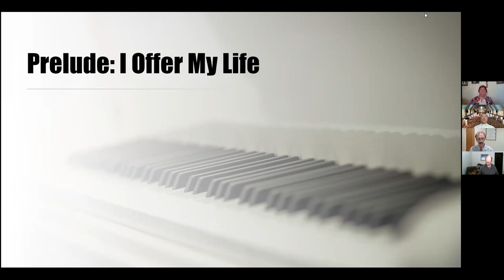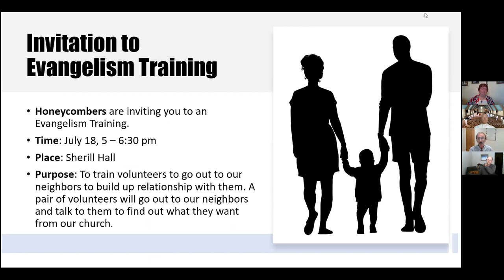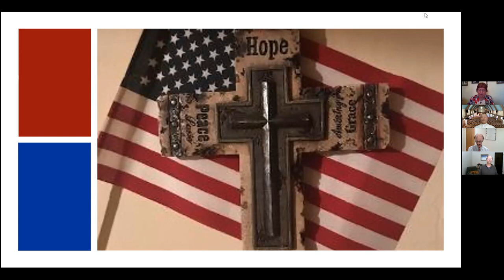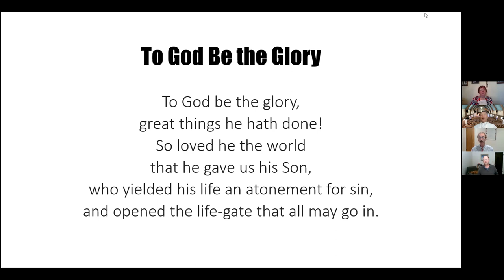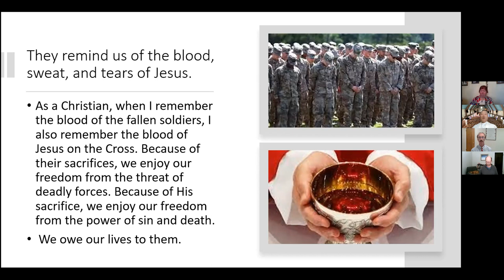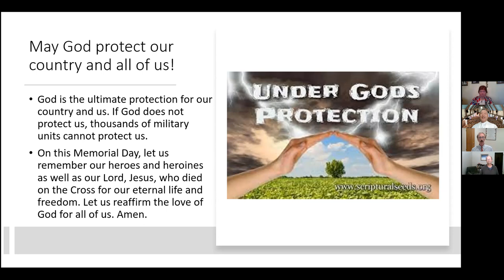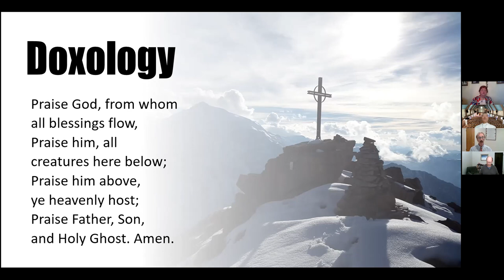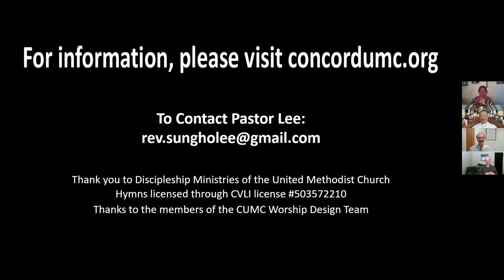May 30, 2021 Sunday Worship Service at the Concord UMC in California